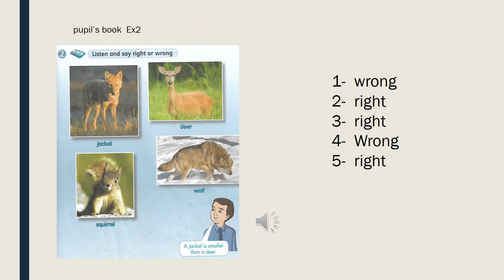fourth grade , unit 8 , Ex.2